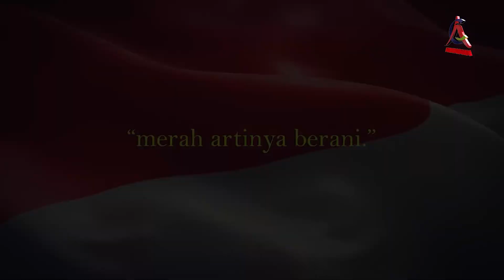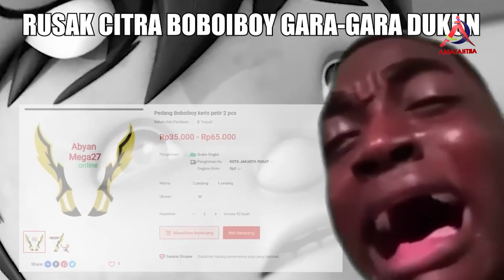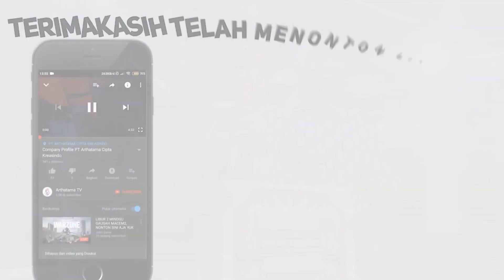BIG MATCH.... PESULAP MERAH VS JINDAN